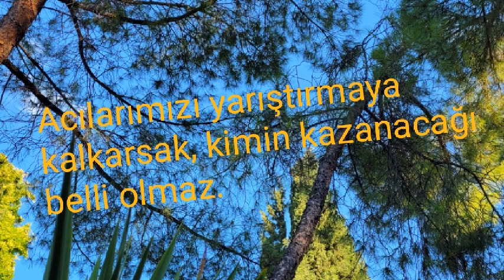Belli Olmaz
Çok acı çekmiş bir insanın dilinden yazdığım bu sözümü, doğa fotoğrafları ile birlikte sundum.